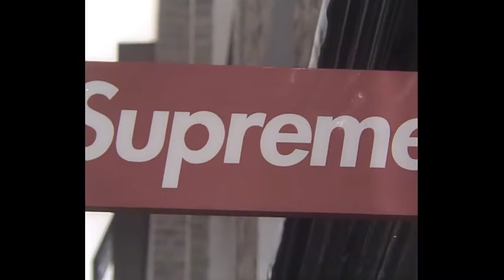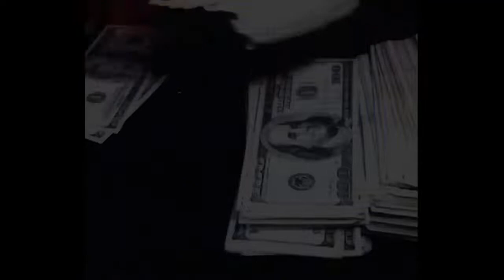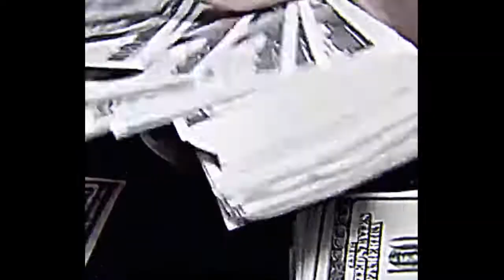Ski Mask the Slump God LIFE IS SHORT (MUSIC VIDEO)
Song: Ski Mask the Slump God - Life is short (prod. Jimmy Duval) (shortened it a little bit) Video: Mob Psycho 100 ep. 5 Soundcloud link: .

Hardest SKI MASK THE SLUMP GOD Songs Some of the hardest songs released by SKI MASK THE SLUMP GOD. Better get with it! Track List: 1. Kate Moss ft.